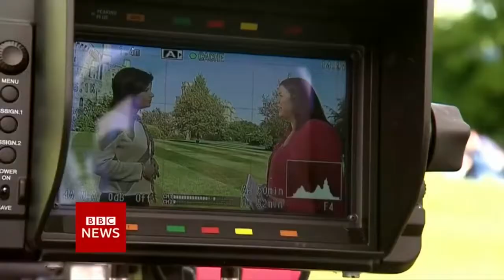BBC News at Ten intro 6.12.19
On the BBC News channel at 10pm on Friday 6th December 2019:

The BBC showed a very rare and unusual no-timer BBC News Countdown before BBC News at Ten with Clive Myrie.